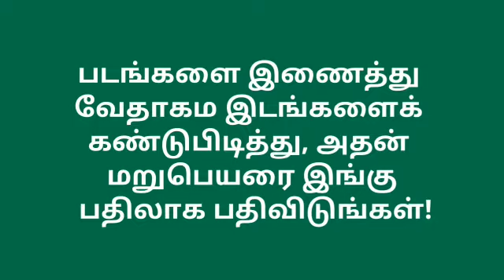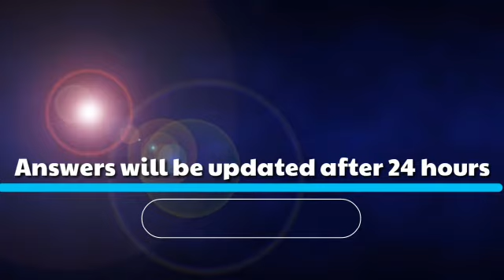Tamil Bible Games 94